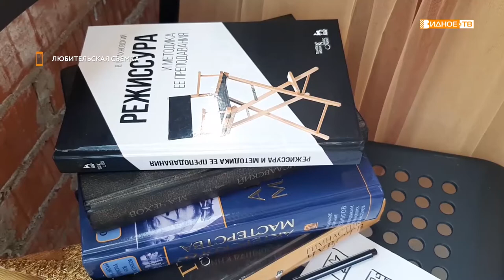«Вместе дома» - интересные занятия в период самоизоляции